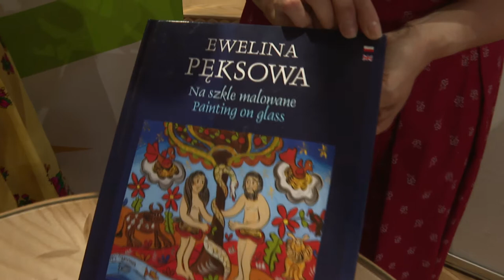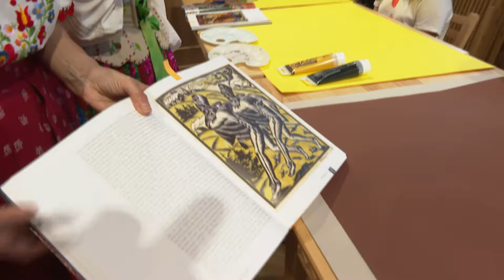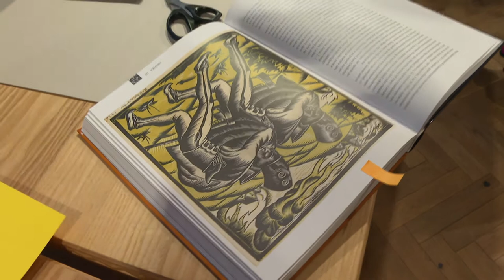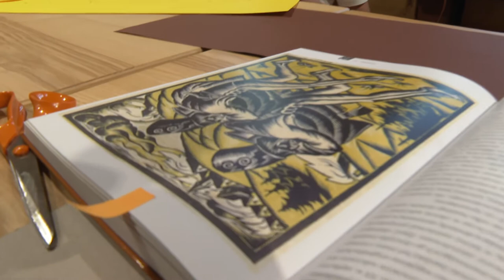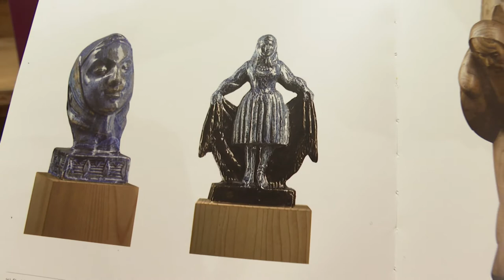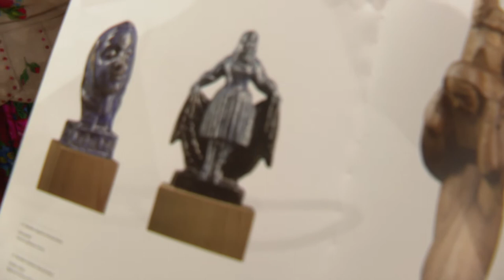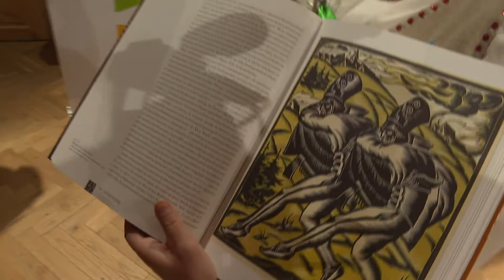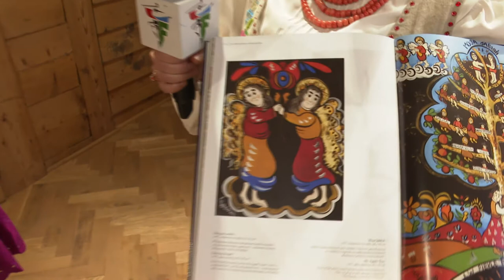Animacje dla najmłodszych „Żywe obrazy” - Joanna Staszak i Katarzyna Stanuch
Animations for children „Live Pictures"  - Joanna Staszak i Katarzyna Stanuch

This tutorial geared for children combines multi medium art disciplines to recreate traditional works of art using colourful bristolboard and paints. Paying attention to detail in highlander clothing and details in local folk art, children dress up and recreate the paintings using thier own bodies, hence the paintings become 3-D statues.
ATTENTION*, we invite everyone to make thier own "living painting" inspired by local folk art and send pictures or video clip to , to recieve a prize!